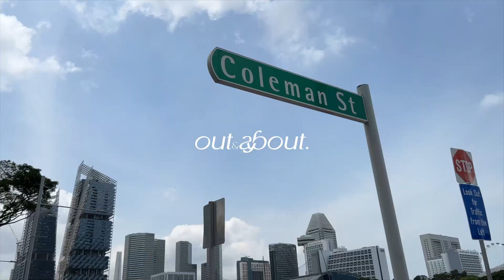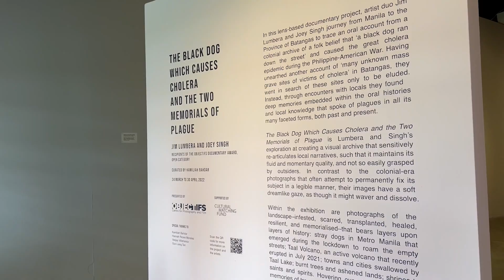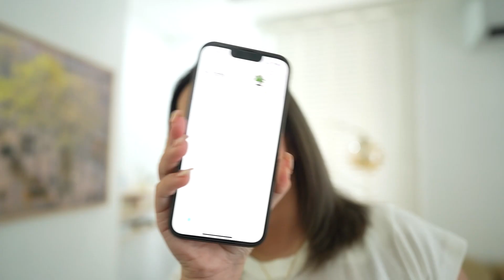SINGAPORE VLOG | Extended SG Trip, Exploring Tourist Spots & My Dad's Birthday!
Links:
✨Travel Essentials

10 lucky winners will get a chance to win ₱1,000 via ShopeePay! Here’s how:
(2) Like, Save, and Comment ShopeeMallBudol on my post
(3) Post a screenshot on your IG feed of your latest Shopee Mall find, share why you love buying from Shopee Mall in caption, and tag @shopee_ph!

Giveaway will run until May 31 and the announcement of winners will be on June 10! Good luck! 🧡